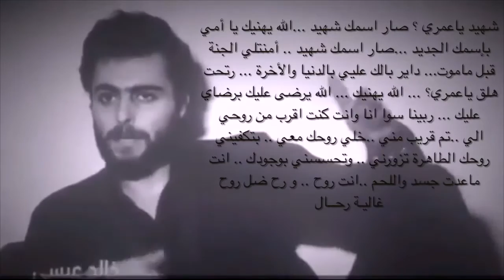Syrien, Lied für den Märtyrer Khaled al-Issa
Text von: Manar Haidar

Hinweis: Aktivist und Fotograph Khaled al-Issa erlag seinen Wunden in einem türkischen Krankenhaus am 24. Juni 2016, nachdem er zusammen mit Aktivist und Journalist Hadi al-Abdullah bei einem Mordversuch verwundet worden war. Der gezielte Anschlag erfolgte, gemäß "Enab Baladi", durch einen Sprengsatz vor Hadis Haus in Aleppo am 17. Juni 2016.